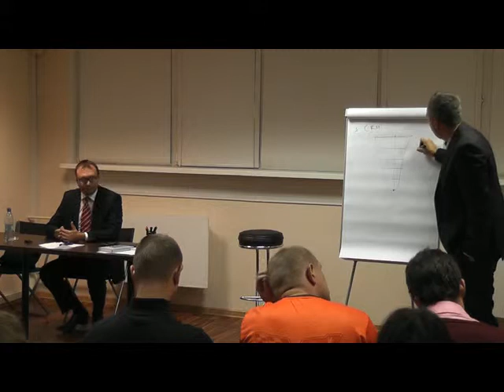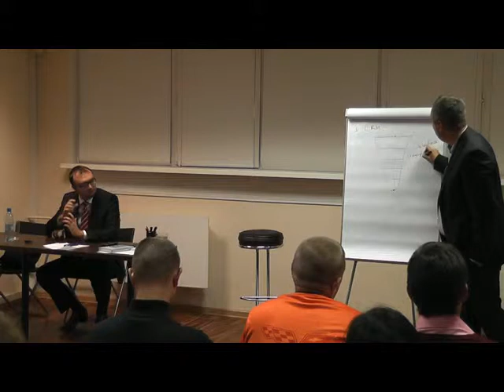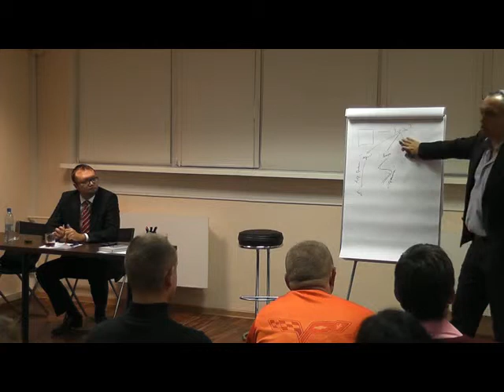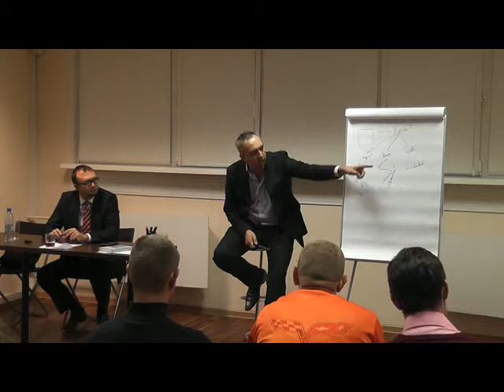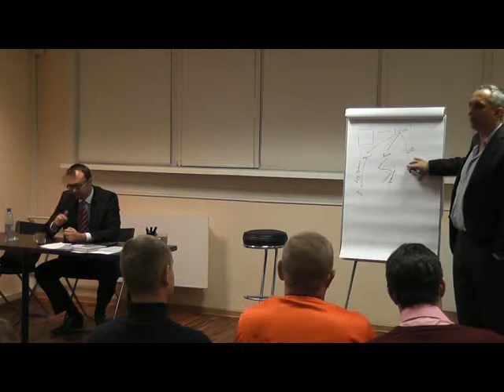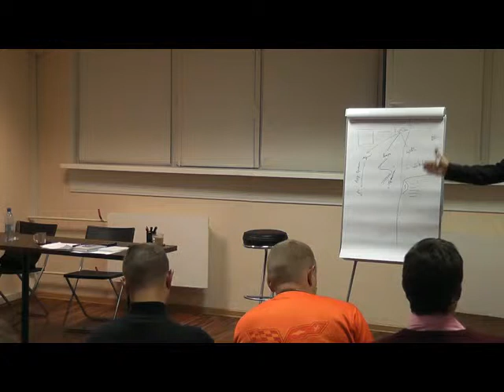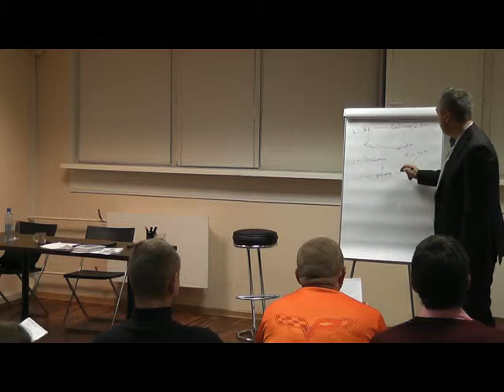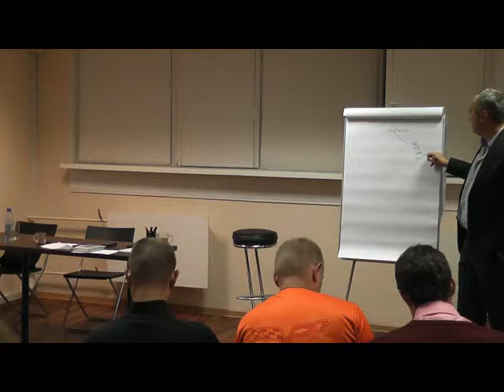7 ТРЕНИНГОВ (ОСИПОВ, АЗИМОВ, ПАРАБЕЛУМ,) День 1. ч.3 Управление отделом продаж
7 ТРЕНИНГОВ (ОСИПОВ, АЗИМОВ, ПАРАБЕЛУМ,)  День 1. ч.3 Управление отделом продаж